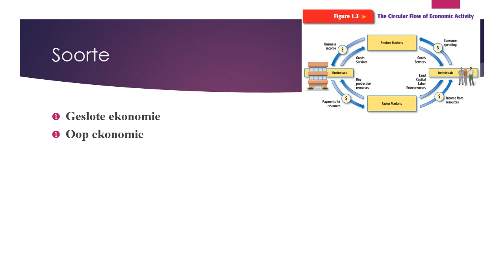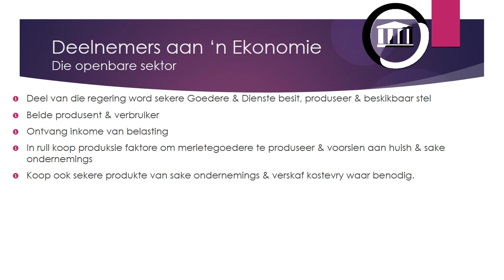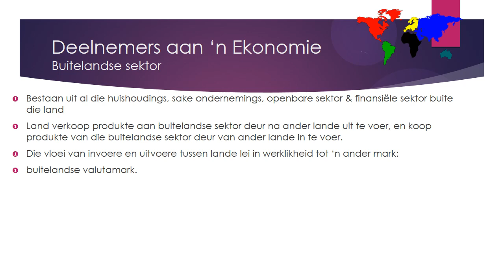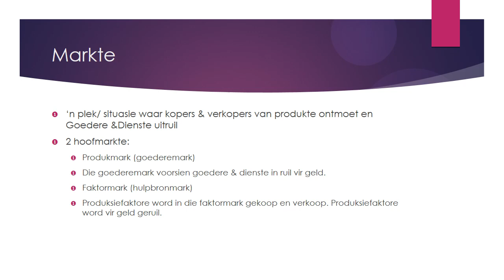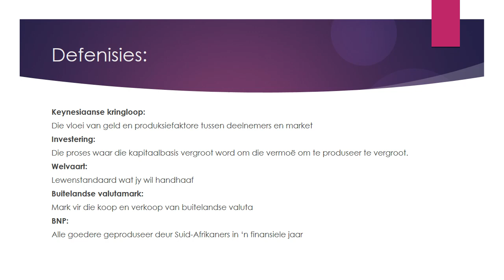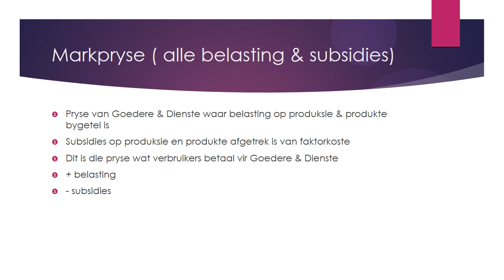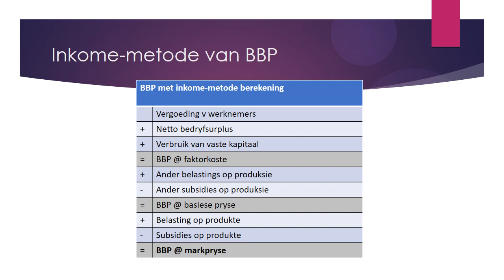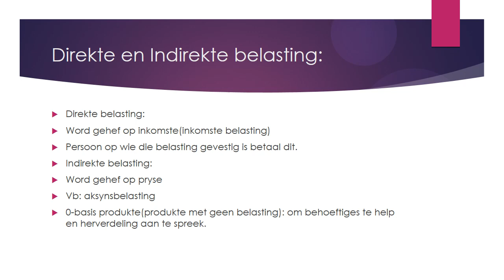Ekonomie GRAAD 10: 23 April 2020 - periode 5 (23105)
23 April 2020 om 10:00 - 10:25
Onderwyser: Mnr. T Deetlefs
Kode: 23105